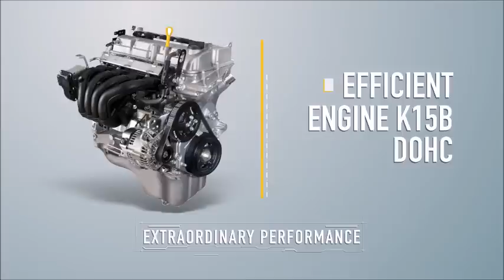Upcoming Maruti Suzuki 7-Seater SUV & MPV India Launch Interior Exterior Price Specifications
2020 Maruti 7-Seater SUV India Launch Interior Exterior Price Specifications

Also Check :
2020 Maruti Suzuki WagonR 7-Seater MPV India Launch Interior Exterior Price Specifications

Maruti Suzuki WagonR : Maruti Suzuki Wagon R price in India starts from ₹ 5.54 Lakh. Wagon R is available in 9 colours - Superior White, Poolside Blue, Magma Grey, Magma Grey / Black Roof, Silky Silver, Nutmeg Brown, Gallant Red, Gallant Red/Black Roof, and Midnight Black. Wagon R seating capacity is 5 People.